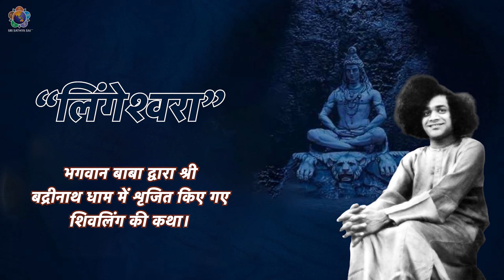शिवरात्रि २०२३| लिंगेश्वरा | बद्रीनाथ यात्रा की झलकियाँ | SHIVRATRI 2023| BADRINATH VISIT | GLIMPSES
“लिंगेश्वरा”
भगवान बाबा द्वारा श्री बद्रीनाथ धाम में शृजित किए गए शिवलिंग की कथा।

We bring you the glimpses of the Shivalinga creation at the Holy shrine in Badrinath Dham by Bhagvan Sri Sathya Sai Baba during His visit to the Temple there.